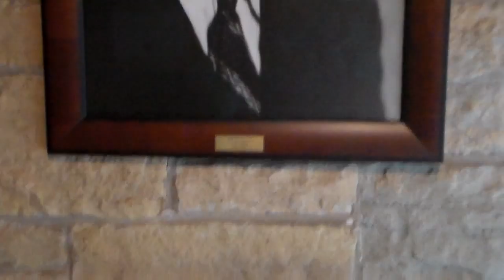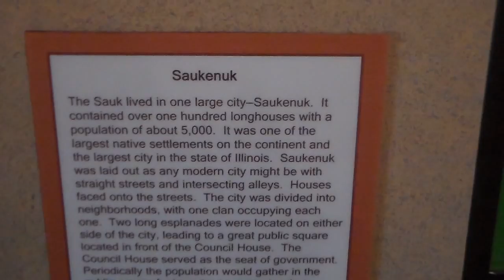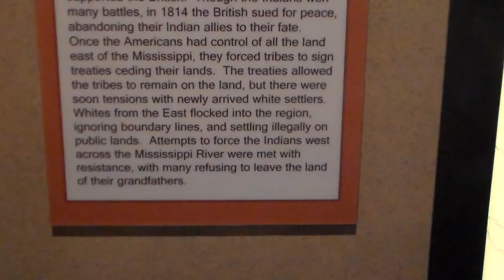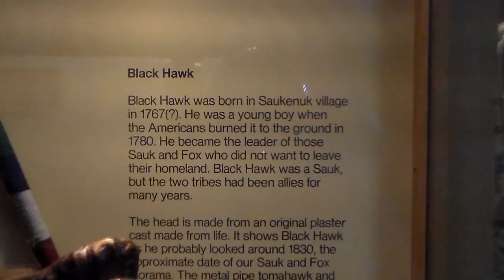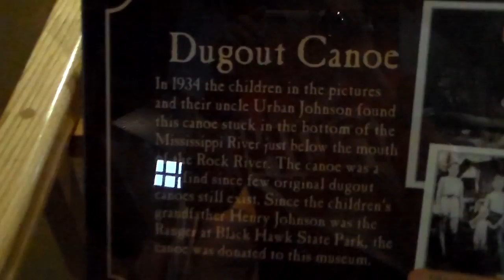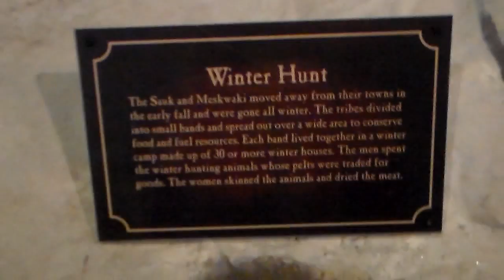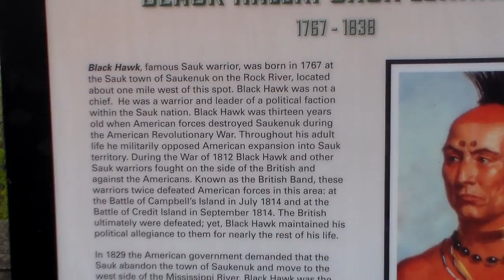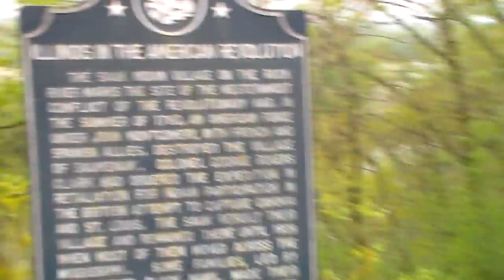Black Hawk Museum Tour!!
This is a tour at the Chief Black Hawk Museum..